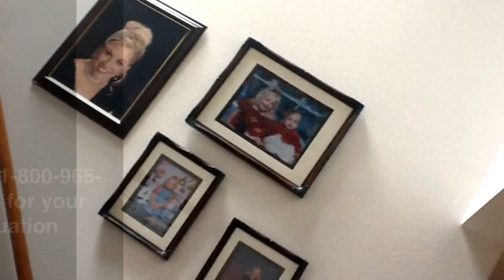Iron Baluster Stair Railing DIY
Rainier View Construction & Roofing presents a rot iron interior Rail project, We came in cut down all sheetrocked walls and installed a black rot iron rail system on the interior stair Run. These are projects that no one else wants to do.

For a no cost no obligation evaluation give us a call at 1(800)ROOF-ALL

Visit our Home page at rainier-view.com